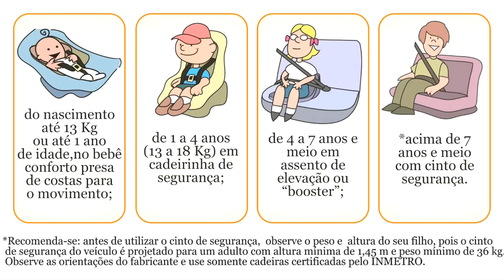Transporte de Crianças no Uber